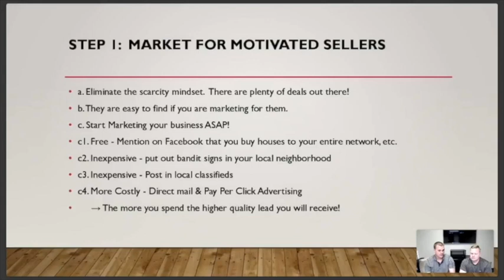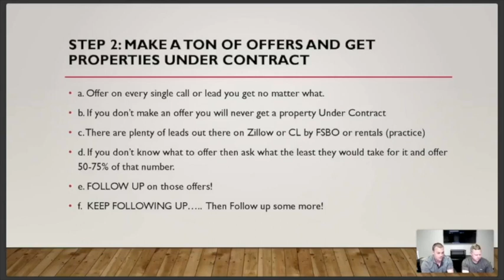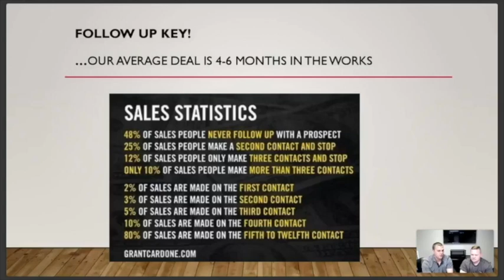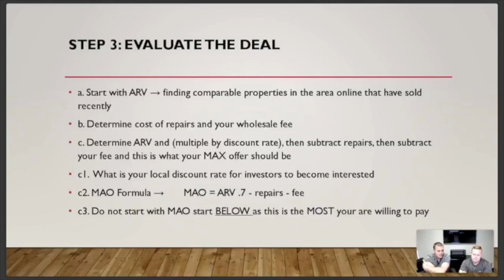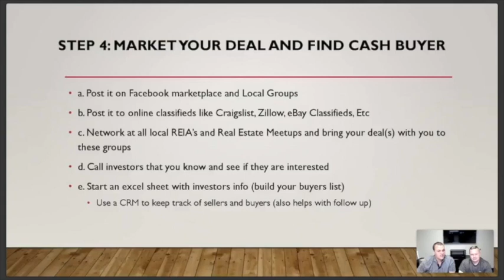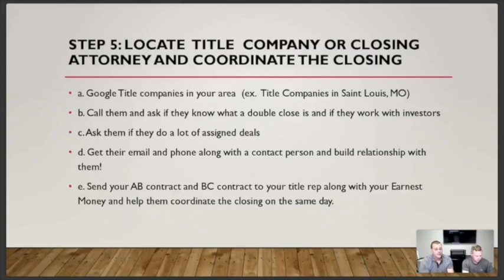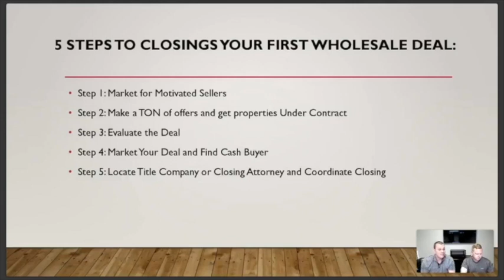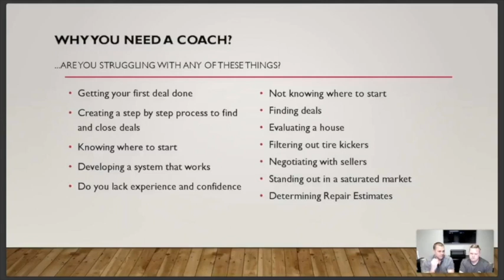5 Steps To Your FIRST Wholesale Deal - How Do You Wholesale Real Estate?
In this Video,  David Dodge and Mike Slane break down the 5 simple steps to doing your FIRST Wholesale DEAL!  How do you wholesale real estate you might be asking yourself?  In this video, you will learn how there are only 5 Steps To Your FIRST Wholesale Deal.  Yes, ONLY 5 Steps :)